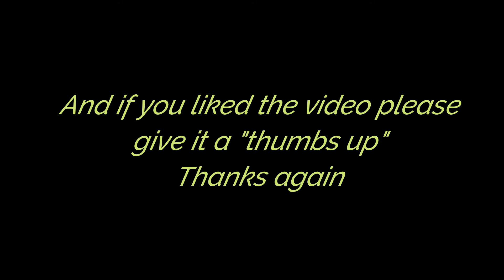Lea enjoying her time at Pawtown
Lea love's being at Pawtown